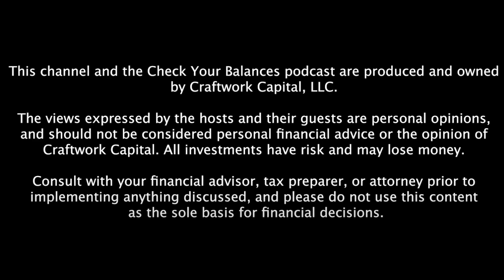September Mailbag: Should you get married for tax benefits?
Perhaps not the most romantic reason, but does it make sense to get married for the tax benfits? Also how do you invest if you've got a windfall of cash to deal with? That and more in this week's mailbag episode.

We're @checkyourbalances on Instagram